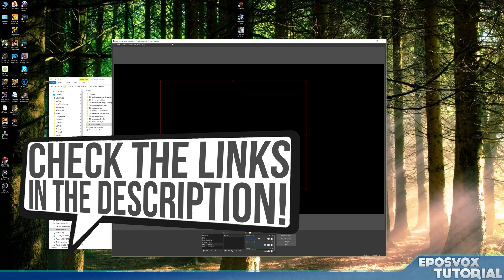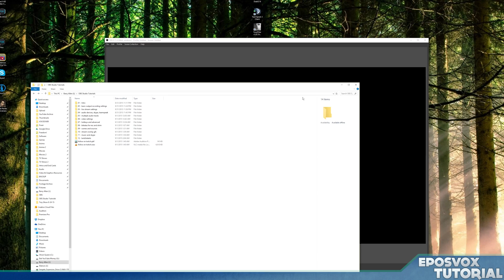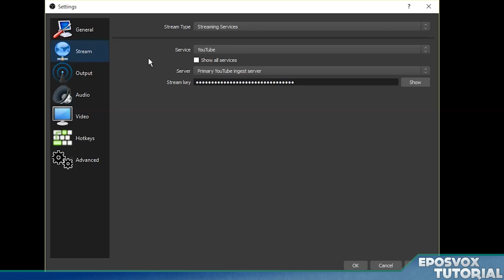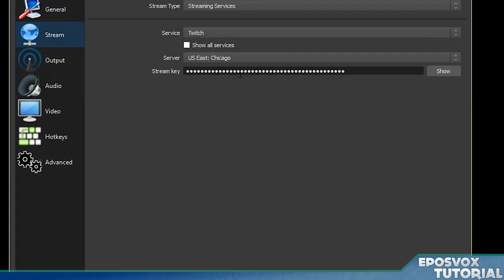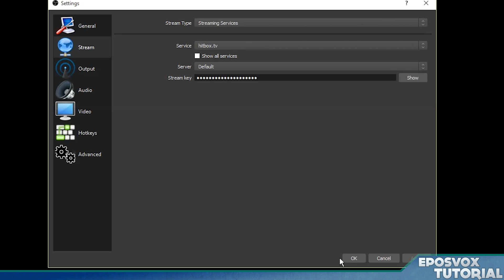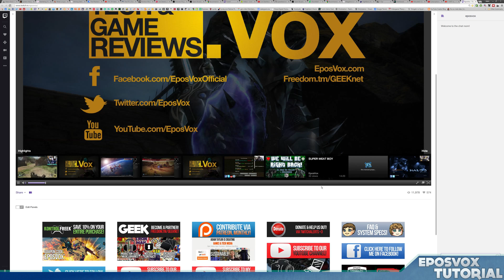OBS Studio Tutorial: Working With Custom Profiles | OBS Multiplatform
Welcome to my in-depth course and tutorial series for OBS Multiplatform and OBS Studio. In this series and playlist, you will find OBS Multiplatform tutorials, guides and walkthroughs for OBS, along with some handy tips, tricks, and special plugins that you can use.

►► NOTE!!! This is a VERY OLD video for a now DEFUNCT version of OBS. For a full video course on OBS Studio from 2019, check out this playlist!

In this video, I guide you through utilizing multiple profiles in OBS Multiplatform to set up multiple presets for live streaming or recording.

(Multiply your MB number from SpeedTest by 1000 for OBS Estimator)

What is OBS?
Open Broadcaster Software is free and open source software for video recording and live streaming. Supported features include:

Encoding using H264 (x264) and AAC.
Support for Intel Quick Sync Video (QSV) and NVENC.
Unlimited number of scenes and sources.
Live RTMP streaming to Twitch, YouTube, DailyMotion, Hitbox and more.
File output to MP4 or FLV.
GPU-based game capture for high performance game streaming.
DirectShow capture device support (webcams, capture cards, etc).
Windows 8 high speed monitor capture support.
Bilinear or lanczos3 resampling.

What is OBS Multiplatform or OBS Studio?
OBS MultiPlatform is a complete rewrite of the original OBS from the ground up, with the main goals of course being multiplatform support, a more thorough feature set, and a much more powerful API. A very early and simple release is currently available for Mac.

OBS MultiPlatform will eventually support many of the advanced requested features not present in the original OBS, such as multiple stream outputs and scene previewing. It does not have these features in this release.

OBS is completely free! Not a dime! There are no subscriptions or licenses, no payments at all. OBS is available to everyone, with source code publicly available on github for anyone to help contribute.

While OBS will always remain free, you are welcome to donate to support our development efforts.